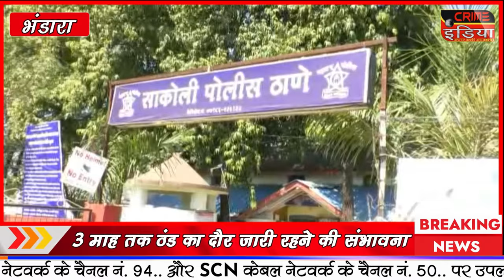cin- अवैध रेत परिवहन मामले में दो स्थानों पर हुई कार्रवाई.....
अवैध रेत परिवहन मामले में दो स्थानों पर हुई कार्रवाई.